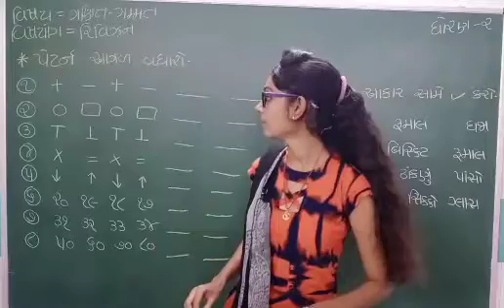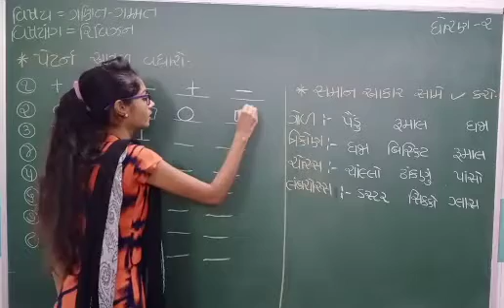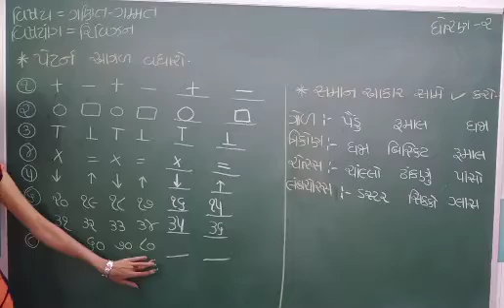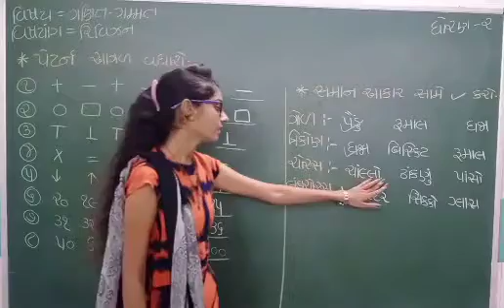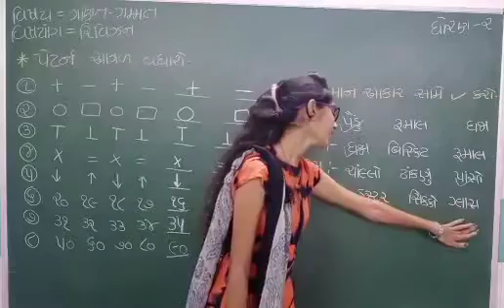ધોરણ:-2, વિષય:-ગણિત, (રિવિઝન) (મેઘા મેડમ)